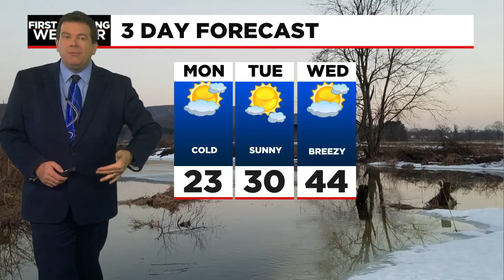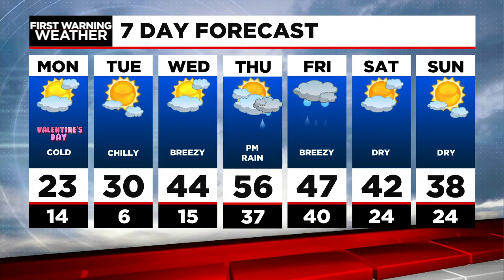Don's Sunday Evening Forecast